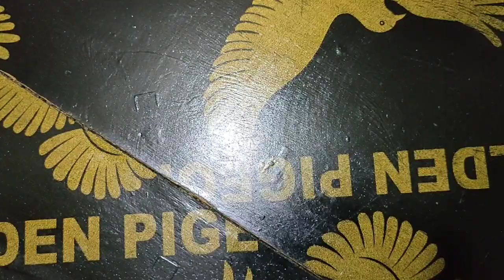Even if he is 80 give him this at nights and this is what will happen to him by ginger carrot orange